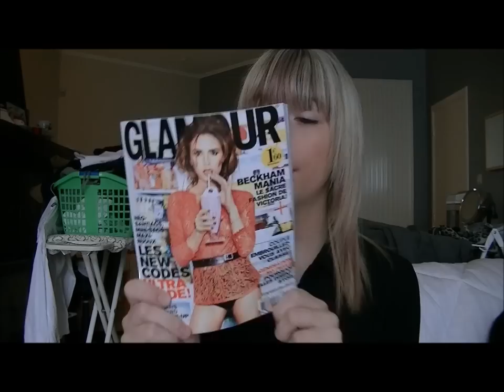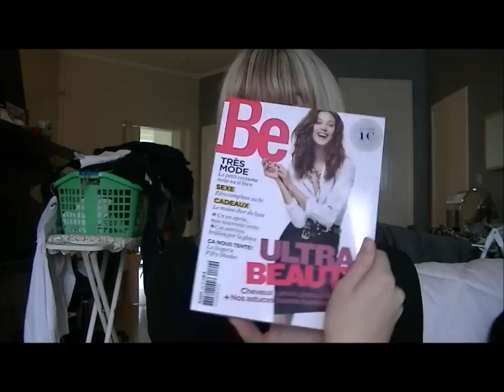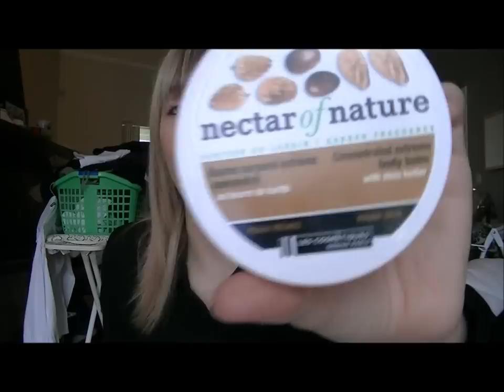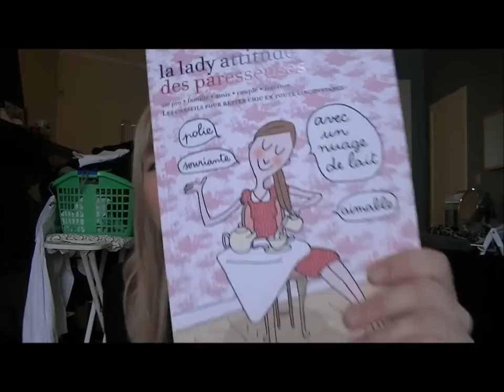Haul n°17 : shopping avec mon chéri et avec ma maman !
••.•´¯`•.•• Toutes les informations ci-dessous ••.•´¯`•.••

▲ Ce qui pourrait vous intéresser : /

.°•. °•. °•. °•. Où je me trouve également .•° .•° .•° .•°.